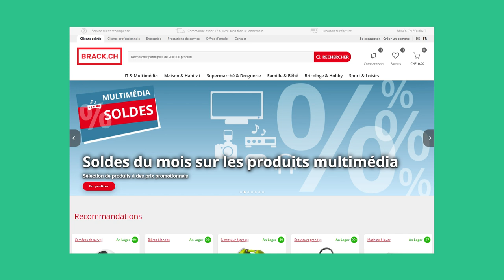Être riche ne garanti pas une vie de rêve.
BRACK.CH fournit plus que vous ne pensez.
Fondé par Roland Brack en 1994, le revendeur en ligne spécialisé BRACK.CH AG est l’un des principaux magasins en ligne de Suisse et propose plus de 200 000 produits dans les domaines IT & Multimédia, Maison & Habitat, Supermarché & Droguerie, Famille & Bébé, Bricolage & Hobby ainsi que Sport & Loisirs. Les collaborateurs de BRACK.CH offrent leurs services à des particuliers, des entreprises et des institutions publiques. Même après l’achat, ils se distinguent par leur conseil personnalisé et compétent. Dans la communauté d’achat DayDeal.ch de BRACK.CH, qui a été récompensée par de nombreuses récompenses, les chasseurs de bonnes affaires trouveront chaque jour un produit au meilleur prix en Suisse. Plus d’infos.